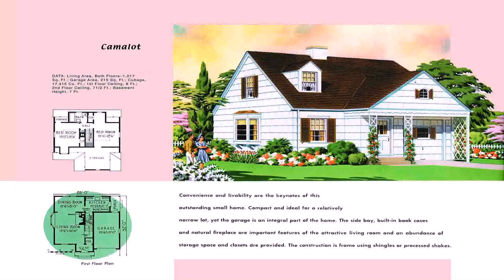Mediterranean House Designs And Floor Plans (see description)